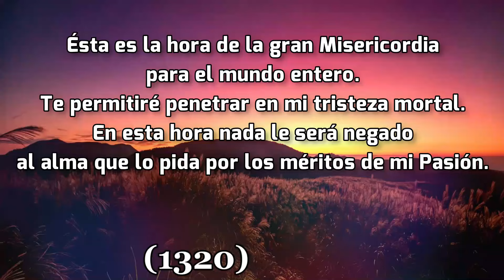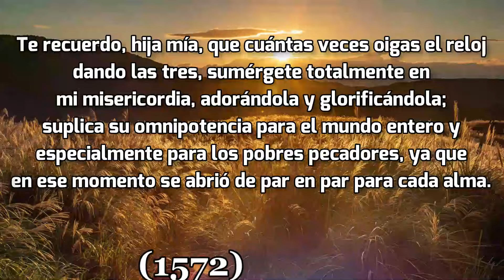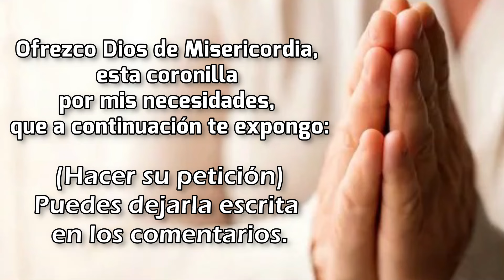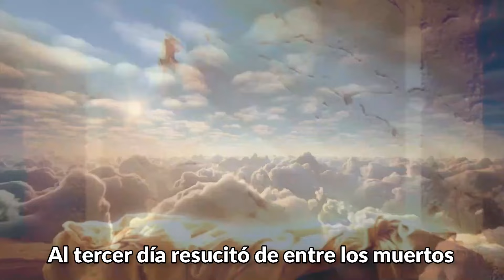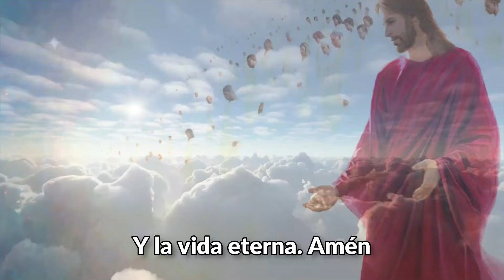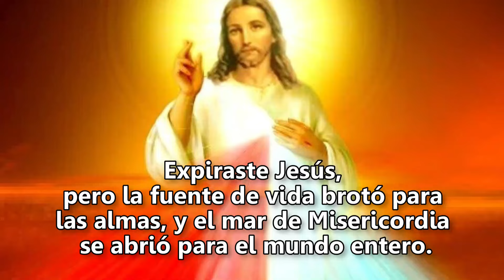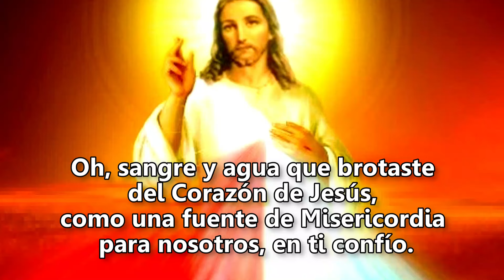💖CORONILLA A LA DIVINA MISERICORDIA - Viernes 25, Octubre 2024